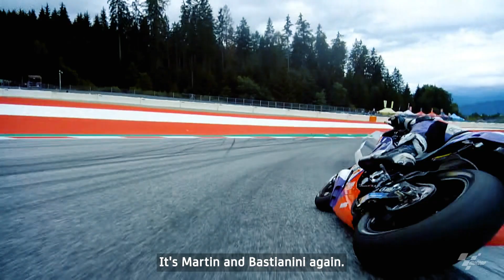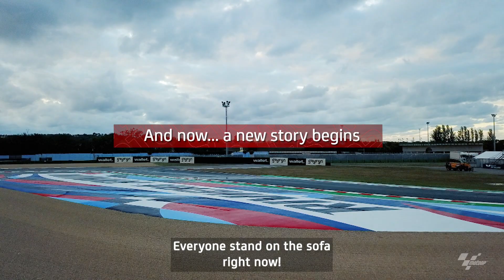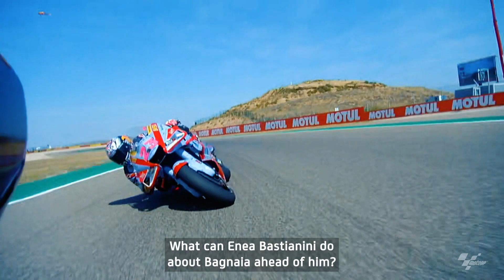The Ducati Decision - Part 2 | MotoGP™ Stories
Then there were two, Enea Bastianini vs Jorge Martin to see who will partner Pecco Bagnaia for 2023! ⚔️

It's the final episode of the two-part series and Ducati have made their decision! 👀

Get your...